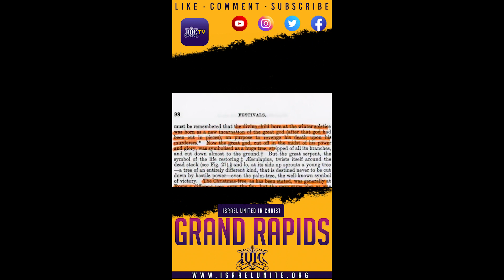Christmas Exposed Pt. 3